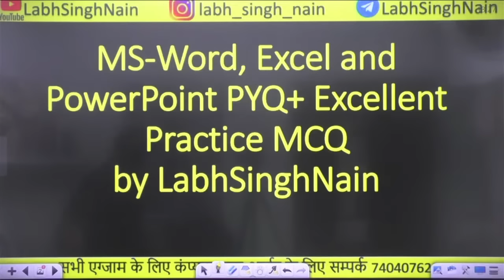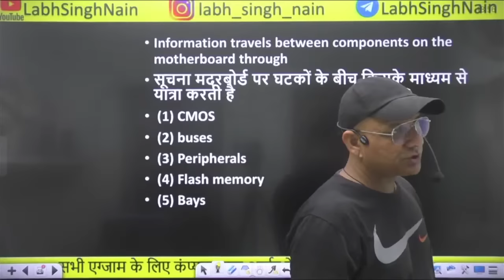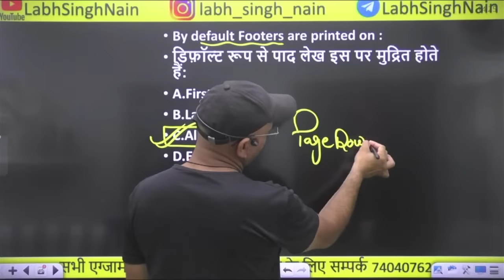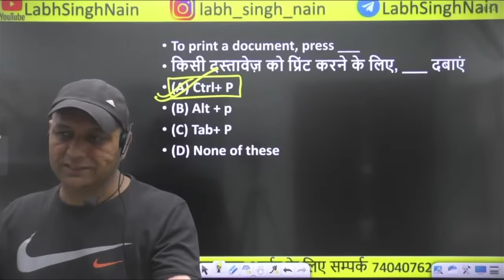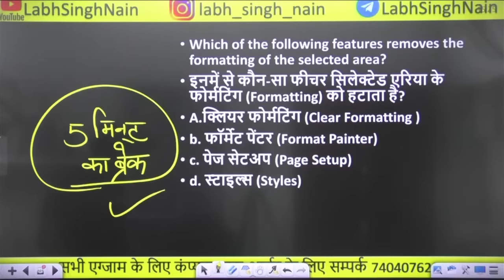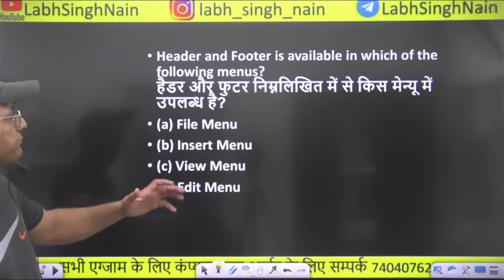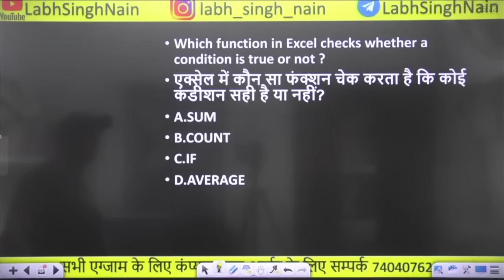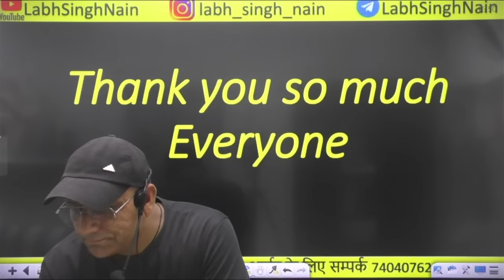MS Word Excel Powerpoint MCQ Marathon Class | HSSC CET Mains CGL CHSL Mains UPPCL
HSSC Group C Job Computer | Delhi Police Constable | SSC CGL CHSL | Punjab Police SI Patwari Exam
HSSC CET | Rajasthan CET | Punjab Exam Computer | CGL | CHSL | Computer MCQ Class
Labhsinghnaincomputer

CET  लिए पूरा कंप्यूटर एक ही विडियो में | CET Computer Literacy | Complete Computer | LabhsinghnainCET  लिए पूरा कंप्यूटर एक ही विडियो में | CET Computer Literacy | Complete Computer | LabhsinghnainCET  लिए पूरा कंप्यूटर एक ही विडियो में | CET Computer Literacy | Complete Computer | Labhsinghnain
CET Mains Computer Marathon Class | Technical Post Computer Previous year Questions | LabhSinghNain
HSSC Group C Job Computer Technical & Non Technical  | SSC CGL CHSL | Punjab Police SI Patwari Exam

कंप्यूटर स्पेशल कोर्स || SSC CGL | CHSL | Group C || Group D CET || Rajasthan CET| Chandigarh Police
C Computer Class || Computer Bus and Its types

ISRO EXAMs
NIELIT Exam